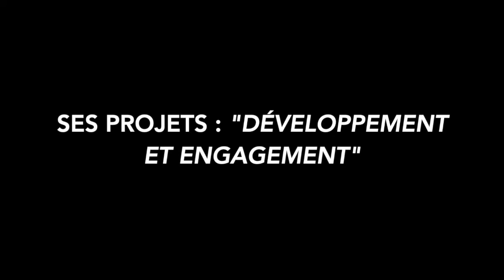Femmes décideurs 2020 : le Prix Excellence à Maria Coulon Lamier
Directrice associée du groupe Ubic, Maria Coulon Lamier a remporté le "combat des cheffes", compétition bâtie sur un vote en ligne et mettant aux prises une trentaine d'ex-lauréates d'un prix Femmes décideurs avec le Tout Lyon et le CIC Lyonnaise de banque.